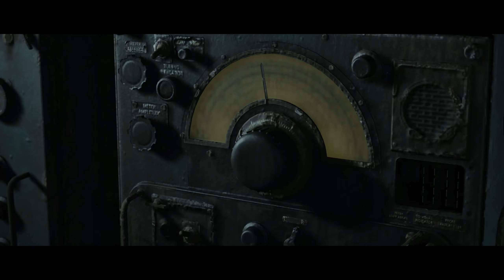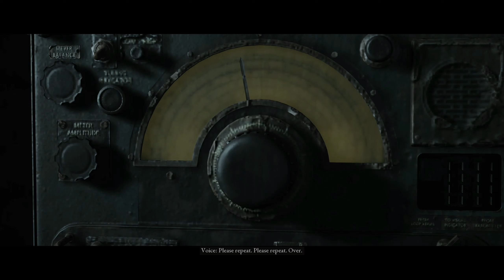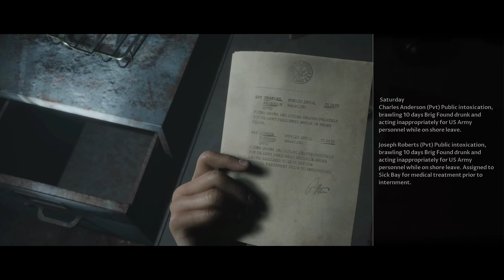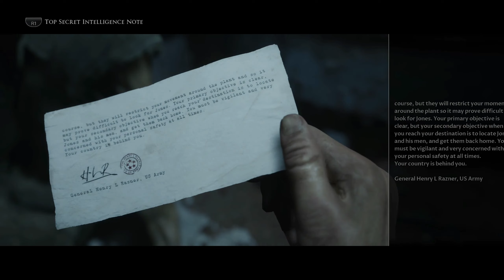Lets Play The Dark Pictures - Man Of Medan FULL GAMEPLAY / Walkthrough - Part 7 ENDING!!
Welcome to this Lets Play / Walkthrough of The Dark Pictures Anthology - Man Of Medan Part 7 ENDING!! . This Full Walkthrough / Gameplay will include all possible story Missions and Cutscenes, ENJOY!!